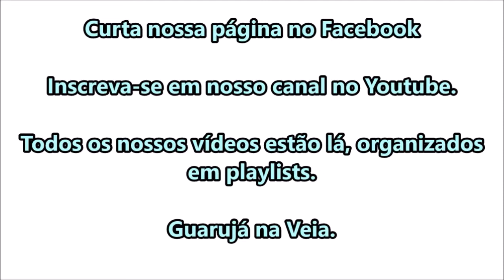Vila Baiana toda alagada. Morador registra!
outra área da cidade de Guarujá que sempre apresenta problemas quando chove de moderado para forte. A vila baiana, está localizada no bairro da enseada e tem problemas tanto no morro com barracos em área de risco assim como na parte plana com alagamentos.